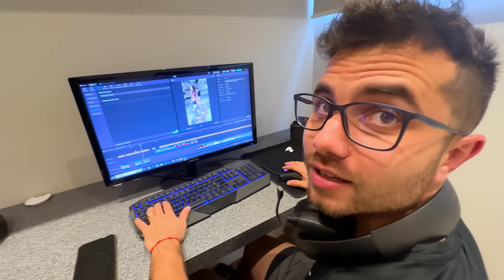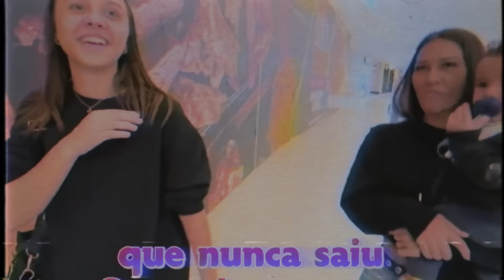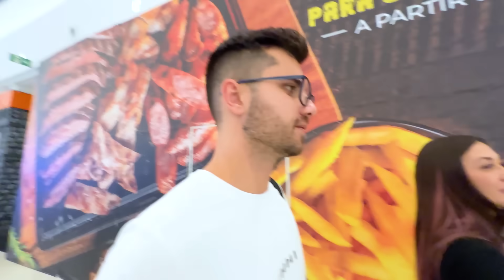RAVI BRINCANDO NO PARQUINHO! 🩵- Fran Japa